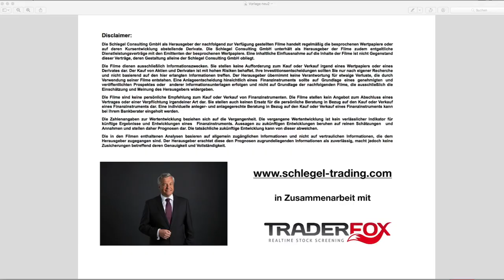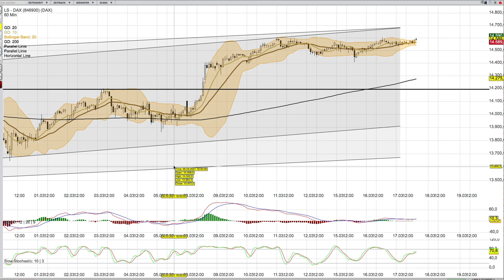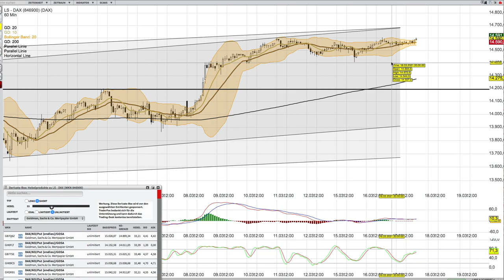DAX Analyse ab dem 18 März mit KO Scheinen